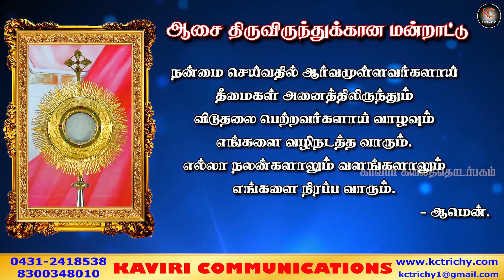நீங்கள் எதிர்நோக்குவது எதை? | திருப்பலி | 19.01.2021 | Fr. Albert | KC Trichy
Thanks to
Fr. Albert
Director
Arungkodai Illam
Trichy-1

Programme Co-Ordinator
Jeffry Sebastin

Production team
Victor
Aravind
LN

Address:
49J, Bharathiyar Salai,
Cantonment,
Trichy-1